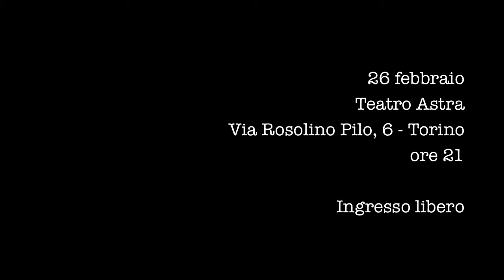RadioSpazio Creativo e Jean Tardieu - Nostro Assurdo Quotidiano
Intervista al regista Alberto Gozzi sullo spettacolo di RadioSpazio Creativo dal titolo: Jean Tardieu -- Nostro Assurdo Quotidiano.

Lo spettacolo è in programma domenica 26 febbraio 2012 al Teatro Astra, via Rosolino Pilo, 6 - Torino

a cura di Enrico De Santis e Alessandro Salvatore - progetto Bifronte